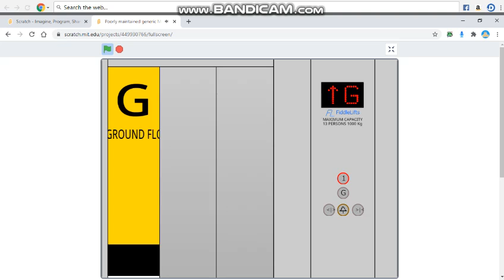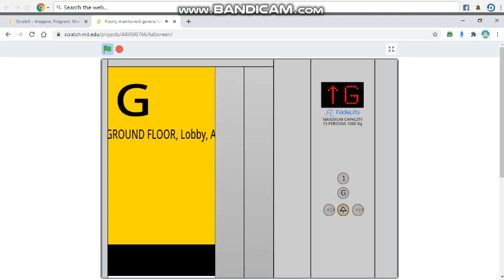Poorly maintained generic Modded By FiddleLifts at a ScratchCentral Hotel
After The Store Owner Being Notified That Customers Were Reporting Major Problems With The Elevator, They Then Decided To Ask A Certain Contractor (FiddleLifts) To Investigate The Lift. FiddleLifts Was Really Surprised About How Cheap The Lift Even Was. They Confirmed That The Lift Was Quite Slow For A Hydraulic Elevator. They Then Decided To Check The Shaft. They Also Were Surprised To Find Out That The Lift Mechanics Were Getting Worn Out. They Checked The Motor Room And Seen The Hydraulic Motor Was Leaking. Not Only Did They Wanna Have The Investigation Done But The Company Also Wanted To Do A Nice Favor Of Modding The Lift. FiddleLifts Then Finished A Week Later. They Had To Replace The Motor, Install New Mechanics, etc